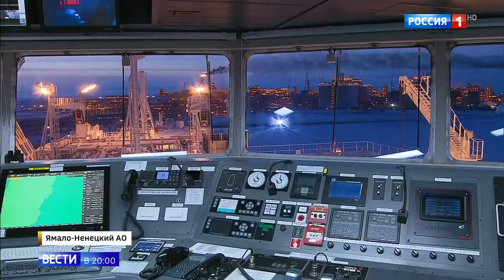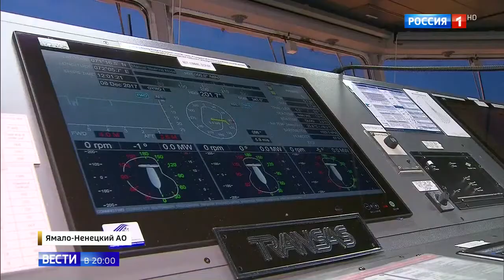Северные месторождения газа и новейшие ледоколы показали Путину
Северные месторождения газа и новейшие ледоколы 08 12 17